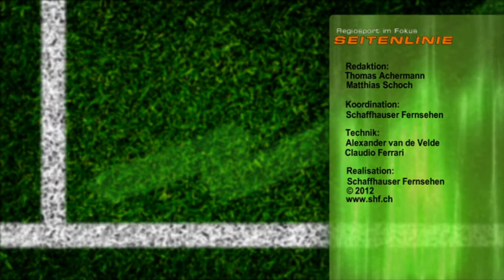Seitenlinie - Laura Schärrer, Panathlon-Preisträgerin